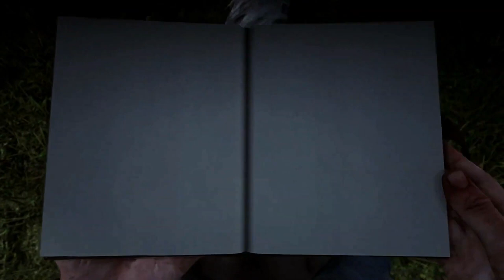CATFISHING CALL RECORD (PART 2)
So ive already announced 3 months ago that im not a girl and i quit catfishing also i changed my profile pic etc..But this guy is so stupid that he keep thinking that im a girl and keep texting me..so i got pissed and decided to prank him and teach him some lessons..

00:00 catfishing
28:40 Revealing